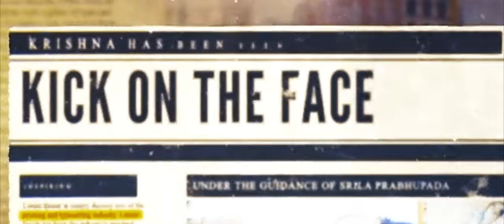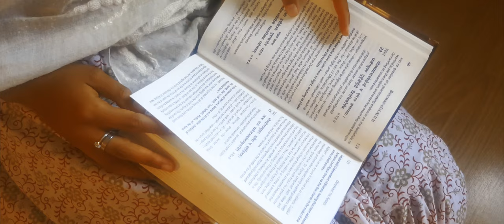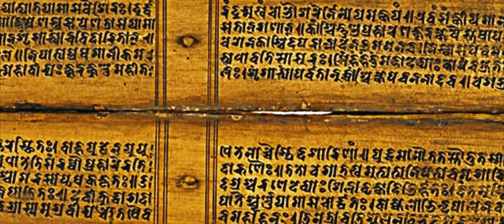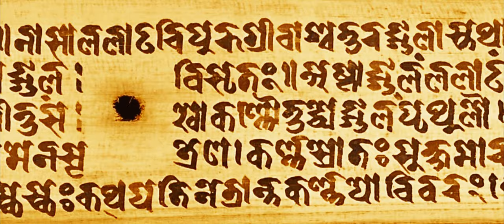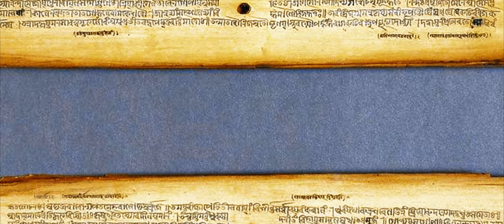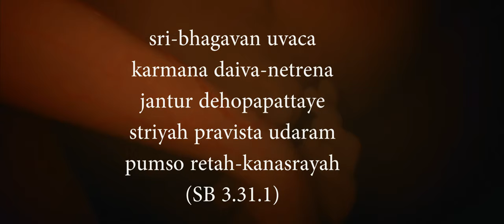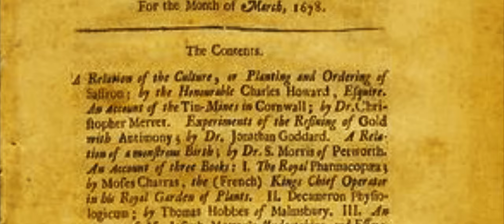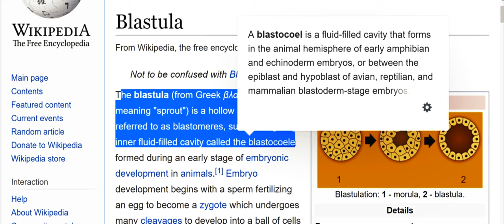ADVANCED EMBRYOLOGY IN THE SRIMAD BHAGAVATAM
In this video Makhancora Prabhu shows how a 5000 years old scripture gives a very detailed information about development of a fetus in a womb. Knowing such precise measurements   requires a use of a modern microscope technology. How could people in these ancient times know such thing? Can the modern scientists answer?